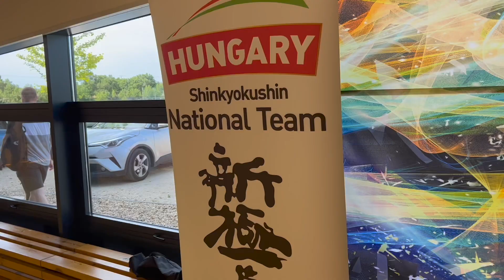Utánpótlás Európa Bajnokság előtt a Victory klub legjobbjai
00:00 Zenés bevezető- Magyar Shinkyokushin válogatott
00:10 Oláh Barnabás interjú U16 +75 kg
01:02 Böszörményi Gergő interjú U16 60 kg
02:02 Jónás Bence interjú U16 60 kg
03:03 Dévényi Lora interjú U20 55 kg

Támogasd gyerekeinket, közösségünk, céljainkat az ADÓ 1% al. Számodra egy apró odafigyelés, nekünk óriási segítség! Köszönjük szépen!
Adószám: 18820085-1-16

➤ Kövess minket az Instán :Victoryclub.hu
➤ Kövess minket a Facebookon: Victoryclub.hu